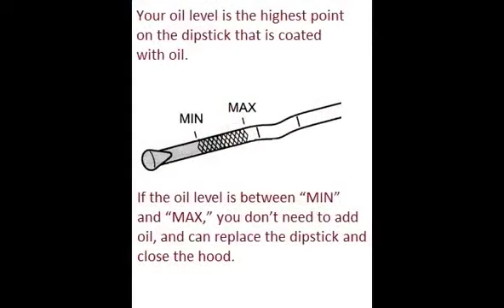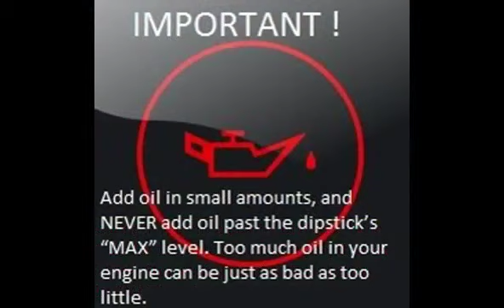SUZUKI SWIFT 2010 10 How to add motor oil